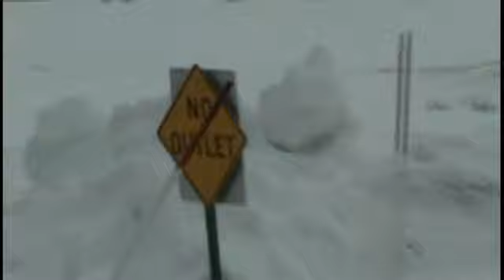Crested Butte Colorado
Snowy Village